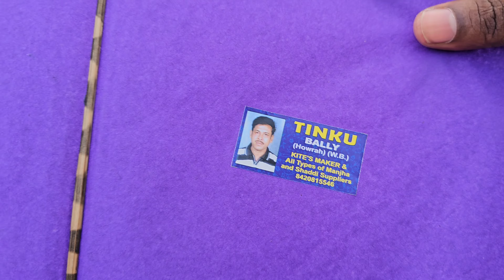Kolkata Kite Tournament || Bally VS Mominpur Kite Club || 2 Star VS Silpara || Kyle VS beliaghata